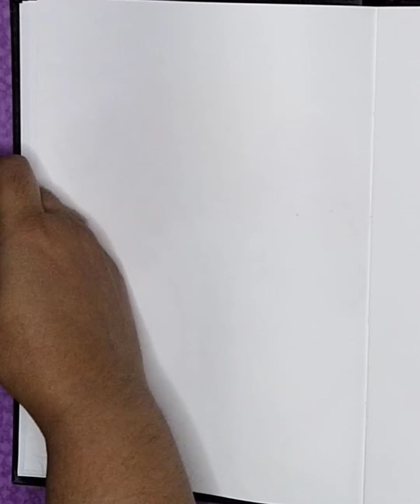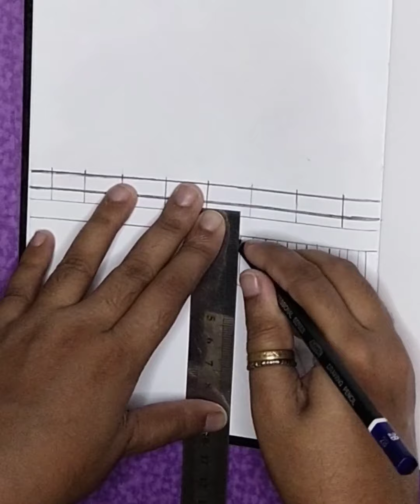bridge sketch with pencil -pencil sketch.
Simple Bridge Sketch With charcoal Pencil.

Bridge sketch drawing.
Bridge drawing plan | Bridge drawing Easy
Forest pencil drawing easy
Bridge drawing pdf | Bridge drawing images.
Bridge drawing with color | Pencil sketch.